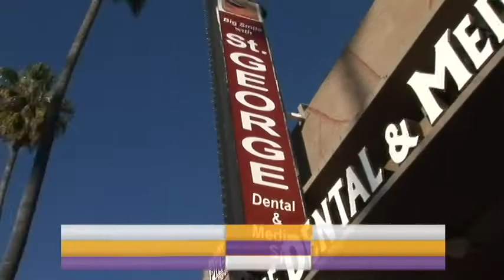St. George Dental